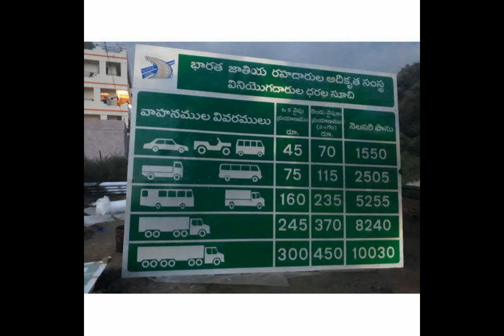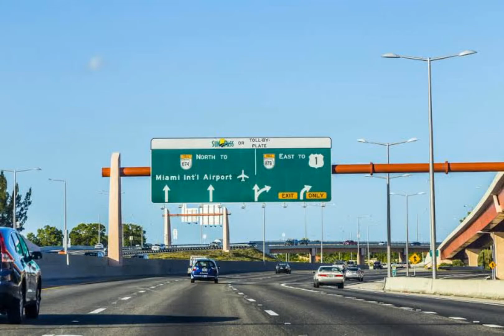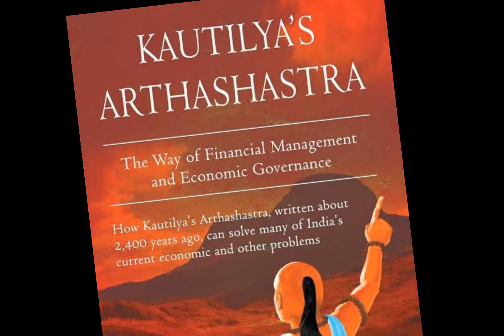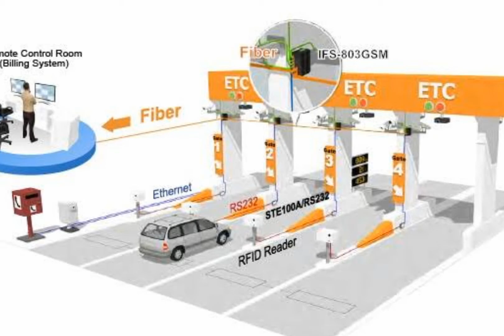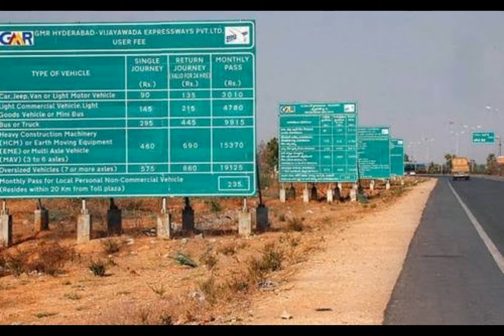GPS based Toll | in Telugu | Techno heArtist